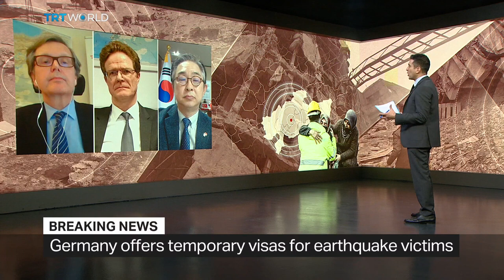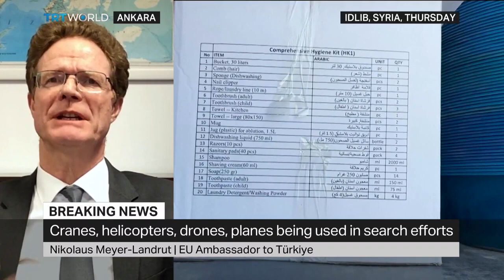Ambassador Nikolaus Meyer-Landrut on TRT World screens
🗣️AB Türkiye Delegasyonu Başkanı Büyükelçi Nikolaus Meyer-Landrut TRT World'un konuğu oldu. Büyükelçi Meyer-Landrut programda yaşanan deprem felaketinin ardından Türkiye'ye  şu ana kadar yapılan&bundan sonra yapılacak 🇪🇺AB yardımları konusunda bilgi verdi.

🗣️Head of EU Delegation to Türkiye Ambassador Nikolaus Meyer-Landrut was the guest of TRT World. Ambassador Meyer-Landrut talked about the 🇪🇺EU's aids to Türkiye so far in the aftermath of the earthquake disaster and to be provided from now on.